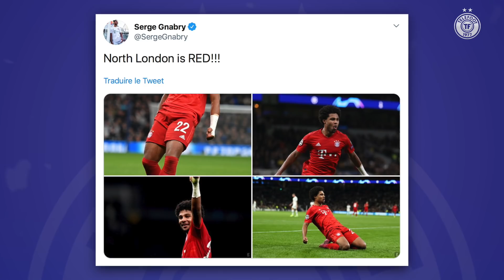Gnabry ATOMISE Tottenham en Ligue des champions ! - La Quotidienne #548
Au programme de la Quotidienne ce mercredi :

Le Bayern écrase Tottenham, Gnabry au sommet
Le PSG assure face à Galatasaray
Le Real frôle l'humiliation à domicile
Bafé Gomis marque un CSC...puis un doublé !